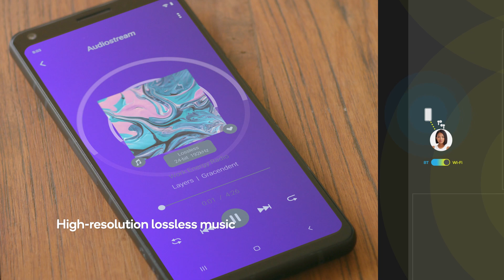Wi-Fi audio connectivity at micro-power with Qualcomm XPAN Technology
Introducing revolutionary new  Qualcomm Expanded Personal Area Network (XPAN) technology, which brings Wi-Fi connectivity to audio devices at micro-power. .

The Qualcomm S7 Sound Pro Platform includes a world-class Wi-Fi solution that works alongside Qualcomm XPAN technology to extend the capability and range of audio devices far beyond what is possible with only Bluetooth, while maintaining the ultra-low power performance we have come to expect from earbuds and headsets.

With Snapdragon Sound Technology Suite and Qualcomm XPAN, up to 192kHz lossless music streaming can be delivered over micro-power Wi-Fi, so listeners can hear every detail of their music in stunning audiophile quality.
The micro-power Wi-Fi and Qualcomm XPAN will also deliver unprecedented bandwidth at low latency which, combined with AI-driven sensor compute capabilities, enable a step change in head-tracking latency for unparalleled, immersive spatial experiences.

Qualcomm XPAN will enable concurrent audio streams, allowing listeners to easily and simultaneously use her earbuds to listen to a work call on her laptop and a personal call on her phone, without losing or interrupting either connection.

With high-resolution, lossless audio for music, low-latency spatial audio for gaming, and truly untethered sound, connectivity over Wi-Fi access points with Qualcomm XPAN reimagines what’s possible for  audio experiences.

Learn more about Qualcomm XPAN on the Qualcomm S7 Gen 1 Pro Sound Platform